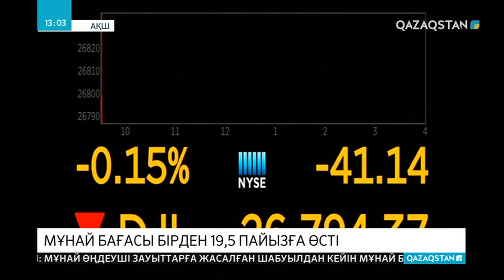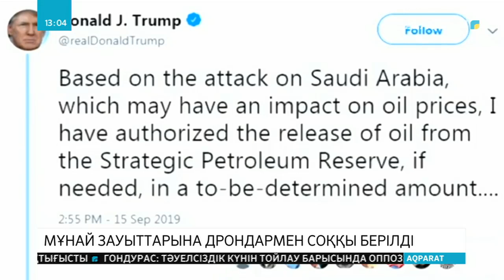Мұнай бағасы бірден 19,5 пайызға өсті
Сауд Арабиясындағы мұнай зауыттарына жасалған шабуыл әлемде энергетикалық шикізат бағасын бүгін күрт қымбаттатып жіберді. Соңғы мәліметке қарағанда, Нью-Йорк пен Лондон биржаларында Brent маркалы мұнай құны бірден 19,5 пайызға өсіп, 71.95 долларға жетті. Ал, Американың WTI сұрыбы 15.5 пайызға көтеріліп, 63.34 долларға саудаланып жатыр.